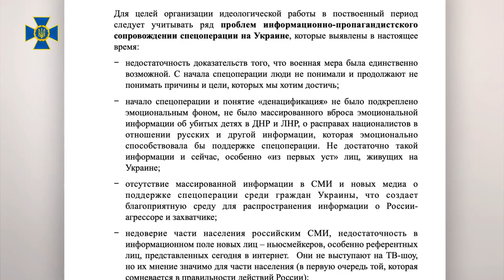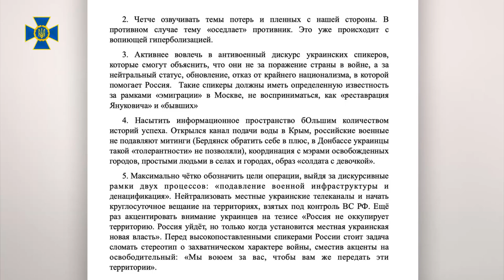СБУ отримала доступ до російських методичок про «правильне висвітлення спецоперації» в Україні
СБУ отримала доступ до пропагандистських методичок російських спецслужб про «правильне висвітлення спецоперації» в Україні

Співробітники 5-го відділу фсб визнають у своїх документах, що населення росії досі не розуміє, чому війна була єдино можливим способом «вирішення цілей рф».

Тож намагаються знайти нові аргументи, щоб пояснити це, і виправдати злочини російських військових.

Щоб змінити ситуацію, на думку російських спецслужб, треба створювати більше роликів про «гєроєв асвабадітєлєй», порятунок тварин, возз’єднання розлучених сімей…

Натомість весь світ зрозумів, що російська армія – ґвалтівники, мародери та військові злочинці.

Також фсб вимагає відключити на них трансляцію всіх українських телеканалів і транслювати російські програми з безглуздою тезою: «Ми воюємо за вас, що потім вам передати ці території».

А на українських територіях окупанти планують «в умовах заборони російського телерадіомовлення запустити проекти нових медіа і реальні сітки агітаторів».

Відео: СБУ